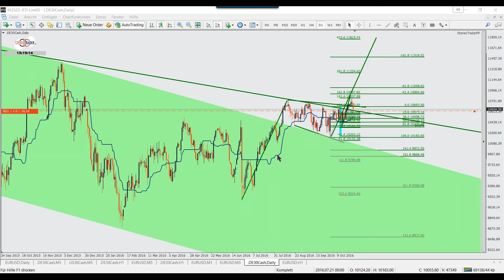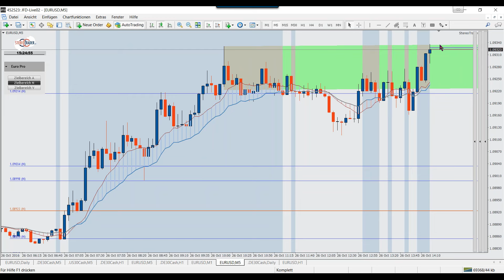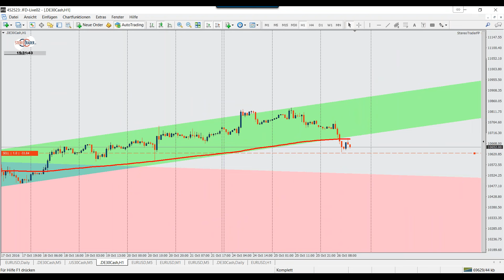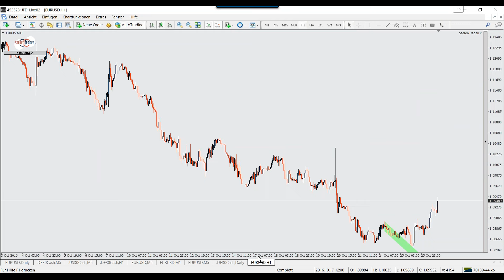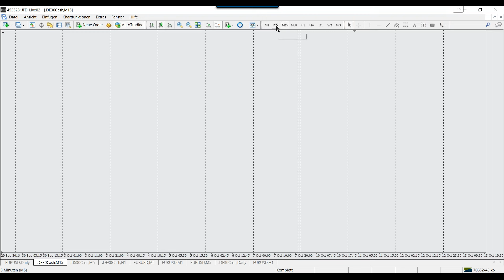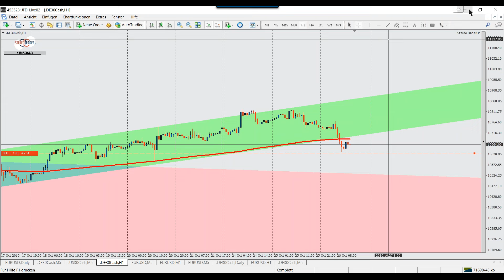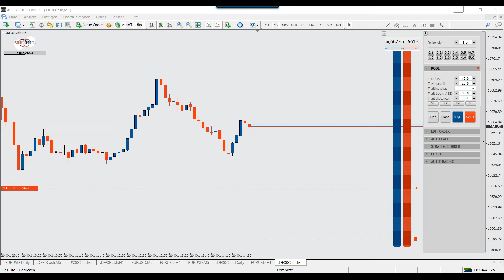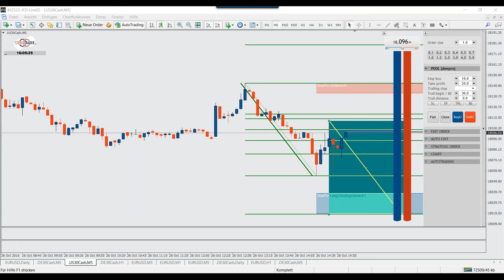26.10.2016 Nachmittaghandel mit Thorsten Helbig